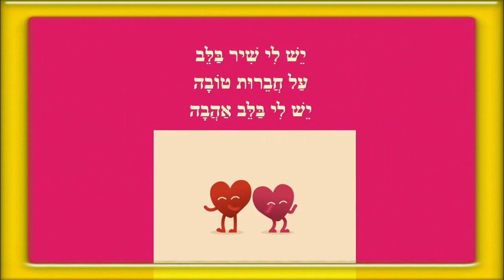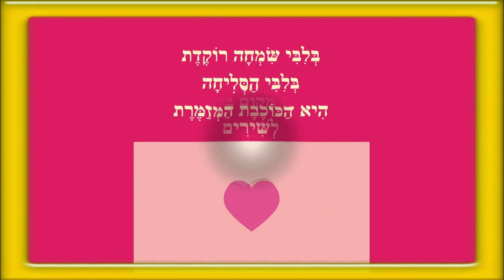לב סולח - סיפור ילדים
לב סולח - סיפור ילדים ליום כיפור
כותבת יוצרת: ריקי זקן
יֵשׁ לִי לֵב סוֹלֵחַ
אֶת הַכַּעַס לִבִּי שׁוֹכֵחַ